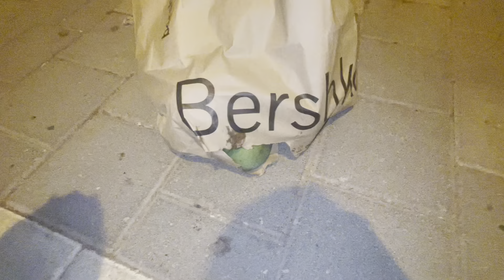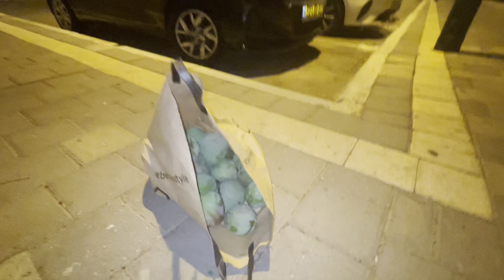Mango pickle is ready 🤤😂….!!!!